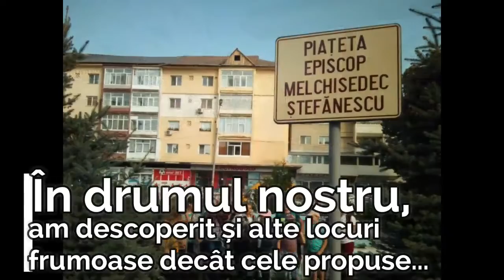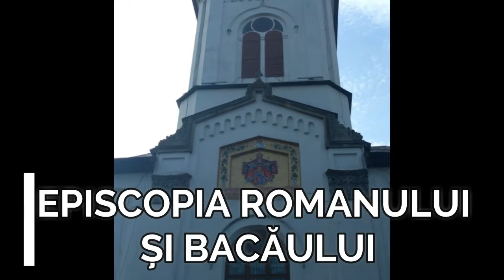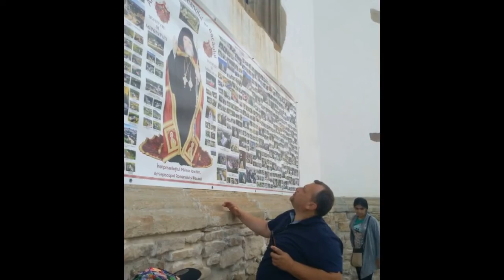Excursie la Roman